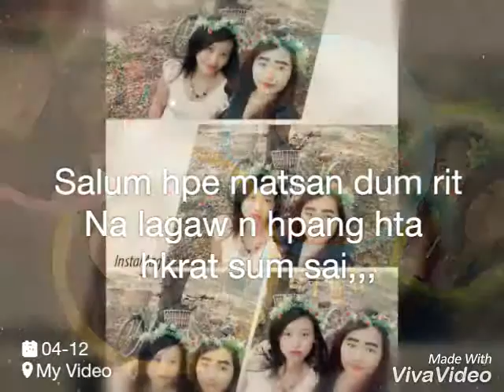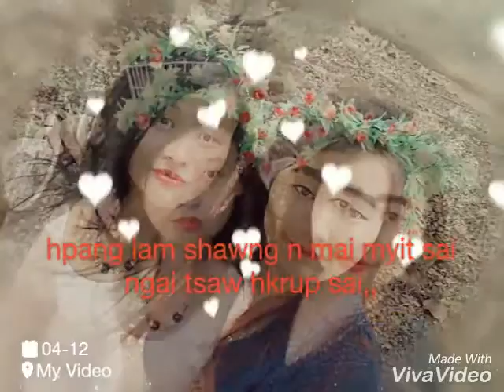Kachin Songs (Myi Di Chyip )